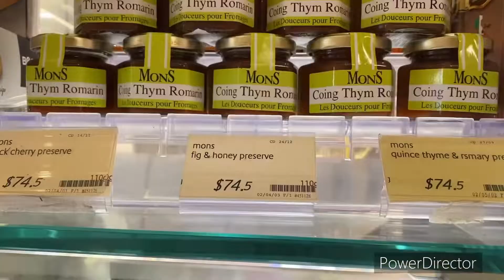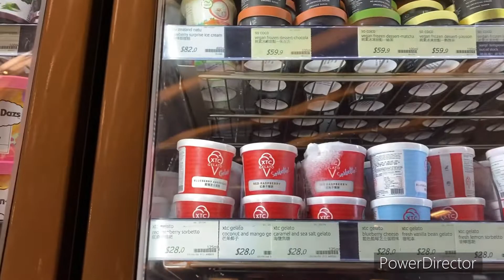NGOPI DI STARBUCKS LANJUT BELI SALMON & KEJU DI GREAT